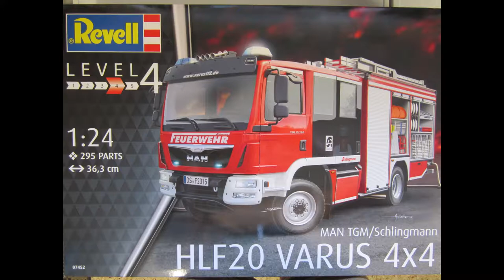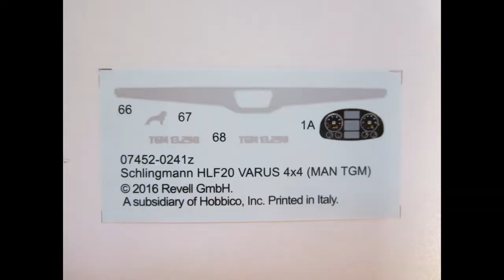Revell MAN TGM/Schlingmann HLF20 Varus 4X4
Slideshow of my truck build.